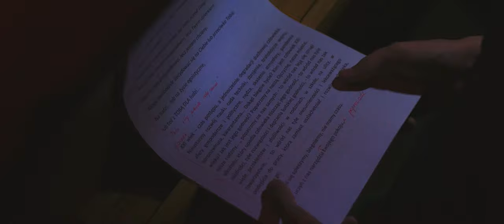Adoracja Najświętszego Sakramentu w Strzelcach Górnych